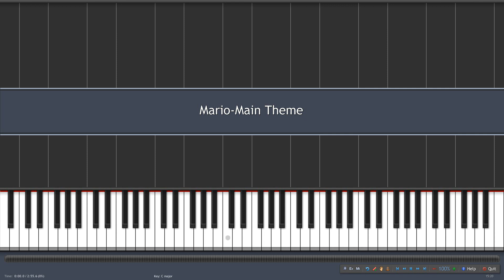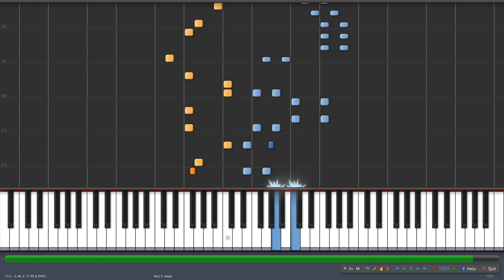Super Mario-Main Theme(PIANO)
Hope you enjoyed this week's video and if you did and want to support me don't forget to leave a like and to sub for more.Opened up a Patreon for who wants to support me and has some

Composer:Koji Kondo